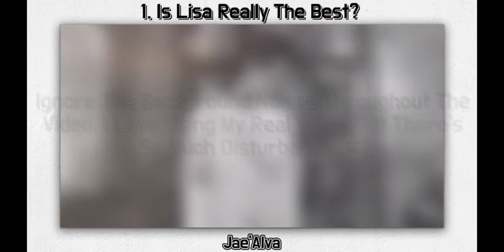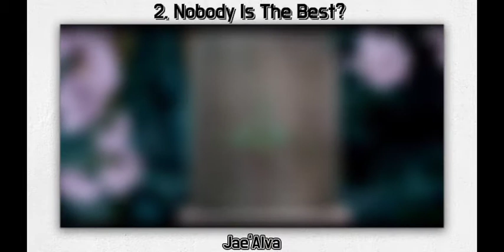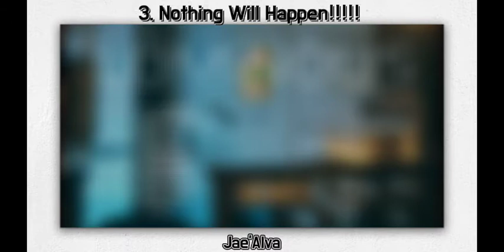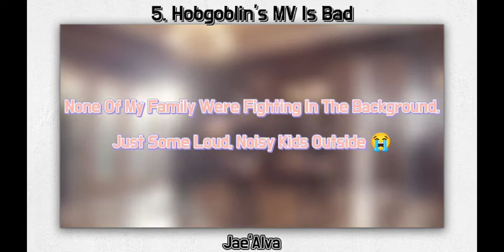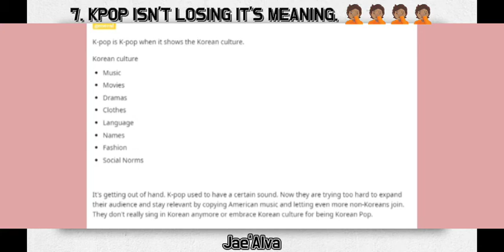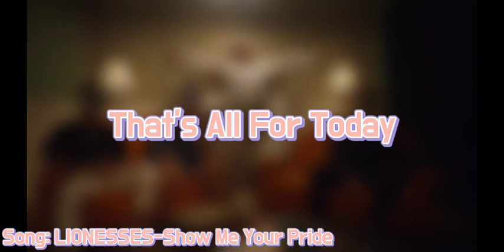Some Harsh Kpop Opinions *Ignore The Background Noises 😭*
'I Am Here, And He Has No Content'-Jessi On Edward Avila's YT Video.

Intro:
Q.O.S (Queens Of Sound)-FAW (Find A Way) (Instrumental Mix).

Outro:
CHERRYB-OOTD (Instrumental Mix).

Help Yemen 👇🏼
Can you add your signature? ✍️